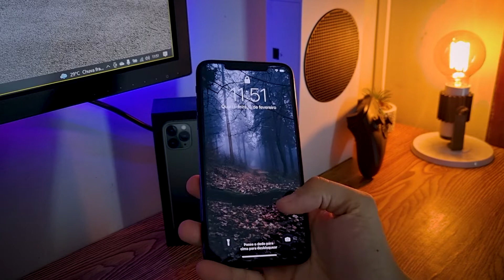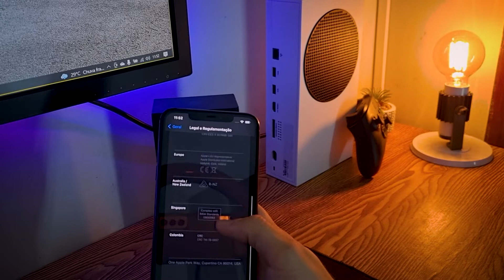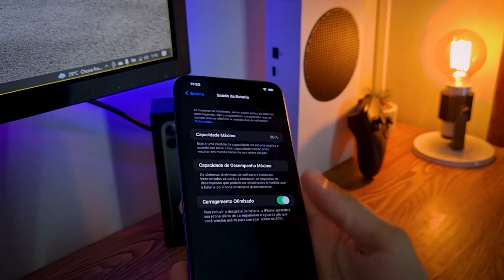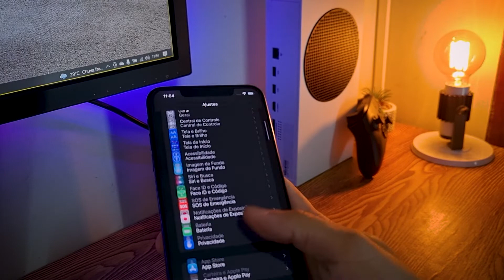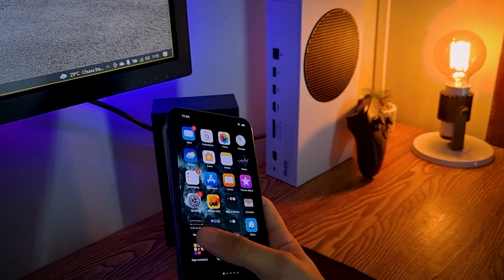Comprei um IPHONE 11 PRO MAX de 256gb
Siga nosso Instagram: @garimpando.o.m
Meu Instagram pessoal: @mathews_sa